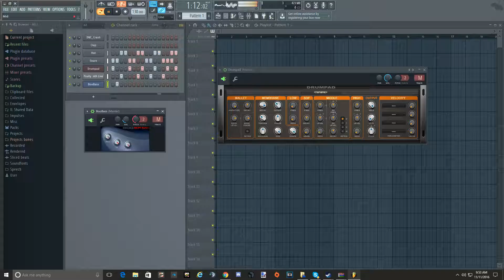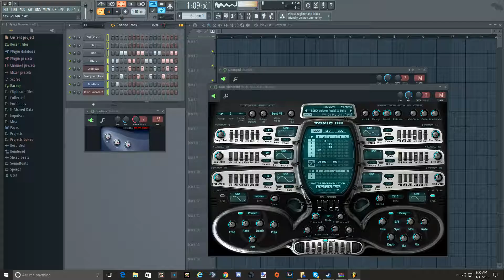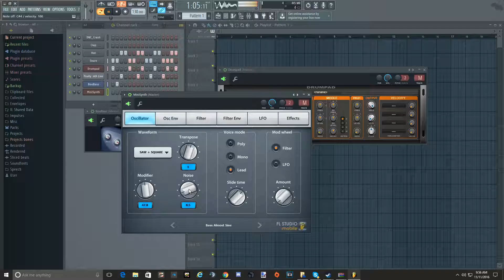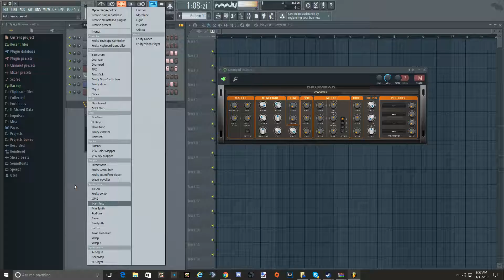playing around in FL Stuido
steam key : M5KIW-P9D3H-MAE0C